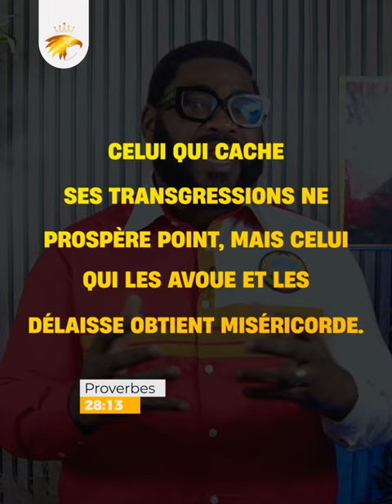🔥𝖑𝖆 𝖗𝖊𝖕𝖊𝖓𝖙𝖆𝖓𝖈𝖊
🔥𝑵𝒆 𝒑𝒂𝒔 𝒔𝒆 𝒓𝒆𝒑𝒆𝒏𝒕𝒊𝒓 𝒅'𝒖𝒏𝒆 𝒇𝒂𝒖𝒕𝒆 𝒆𝒏 𝒆𝒔𝒕 𝒖𝒏𝒆 𝒂𝒖𝒕𝒓𝒆.
𝐂𝐞 𝐬𝐨𝐢𝐫 𝐯𝐢𝐞𝐧𝐭 𝐝𝐞́𝐩𝐨𝐬𝐞𝐫 𝐭𝐞𝐬 𝐟𝐚𝐫𝐝𝐞𝐚𝐮𝐱 𝐚𝐮𝐱 𝐩𝐢𝐞𝐝𝐬 𝐝𝐞 𝐉𝐞́𝐬𝐮𝐬 -𝐜𝐡𝐫𝐢𝐬𝐭.